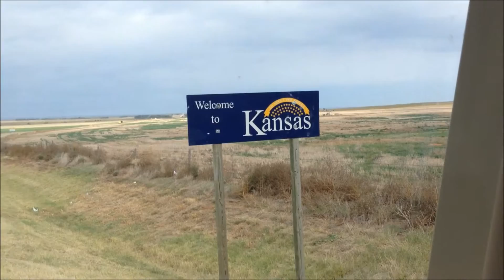Welcome To Kansas 6